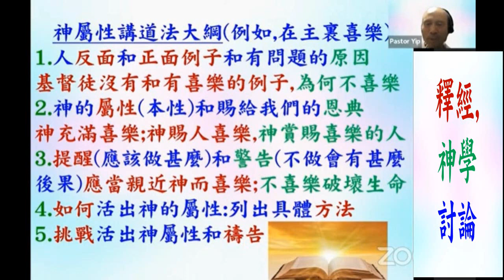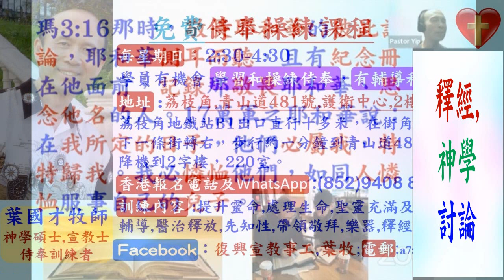神屬性講道法(6): 用 瑪3:16-17 講信息- 葉牧師 2023-3-23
神屬性講道法(6): 用 瑪3:16-17 講信息

請肯定戶口名字是：Global Fire Missions Ministries Limited.

1. 與主的關係：怎樣建立與主相愛的關係，怎樣從主的愛得力，怎樣深信神的供應和計劃。
2. 處理生命：怎樣不被人、罪、負面思想情緒和潛意識、婚姻和生活的問題、和侍奉的問題影響。
3. 進入不同層次的侍奉：侍奉可以由簡單的生活見證，到建立別人的靈命，或進入策略性的侍奉。

《輕鬆得勝》的特色：
1. 一目了然：簡單知道怎樣處理和發揮生命。
2. 有實際可行的方法：我和很多人曾20年實際地應用。
3. 可以輕鬆喜樂地得勝：可以在恩典中輕鬆喜樂地處理任何問題，不需要在壓力下成長。因為耶穌的軛是容易的，而神喜悅我們任何真心的努力。
4. 活出《輕鬆得勝》並不太難：處理和發揮生命並不是遙不可及。